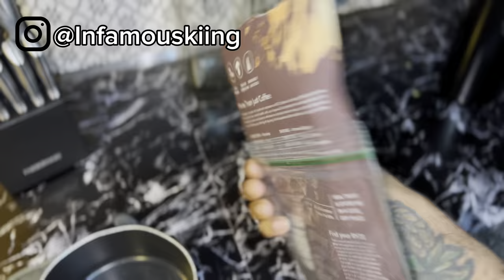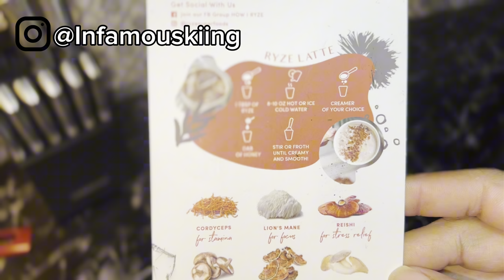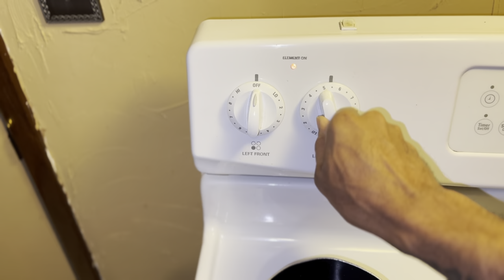MORNING VLOG: NEW GUY ON THE BLOCK??? TRYING MUSHROOM COFFEE + GRWM + MEET N GREET + COOKING!!!